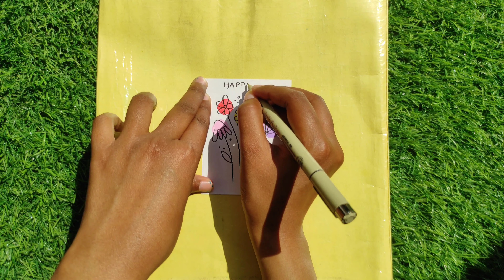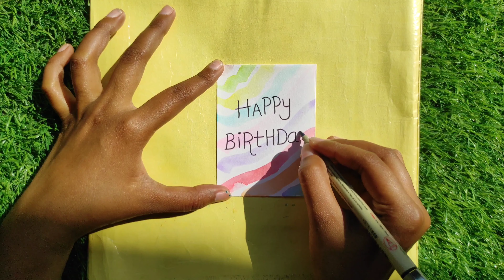Easy cards for birthday. 😊||Verma Sisterss 💜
Birthday cards with tutorial.
Diy easy birthday cards.